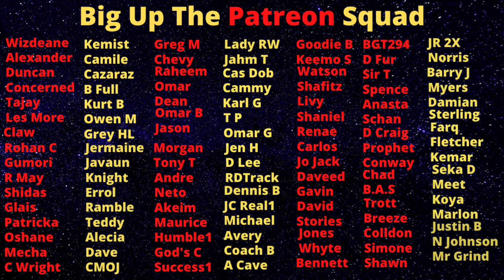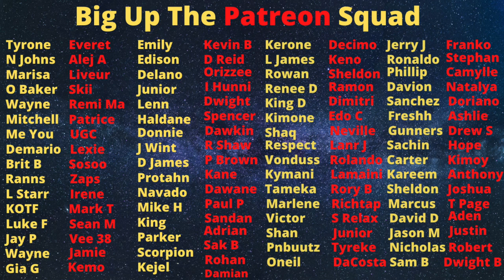Orlando Mcgregor Gets KlLLED After Challenging One Order Man Dem In Broad Daylight